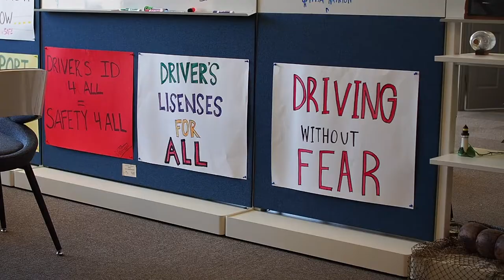This is who we are.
While most immigration law offices focus exclusively on legal services, Lighthouse offers a unique service model of legal services that includes holistic case management, community education, and advocacy.

We believe:
Everyone is entitled to low-cost, high-quality immigration legal services.
Grassroots advocacy is the foundation for community-wide change.
Community education creates the foundation for informed advocacy efforts.